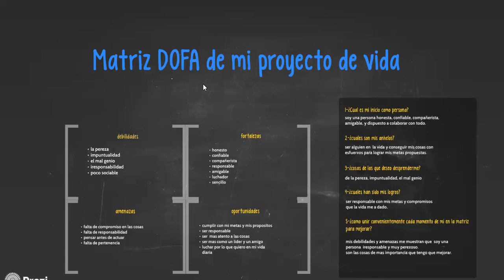clase de humismo 6° 7° 9 y 10 de octubre